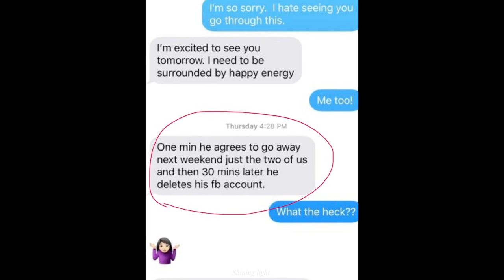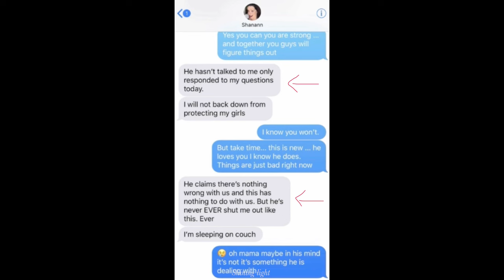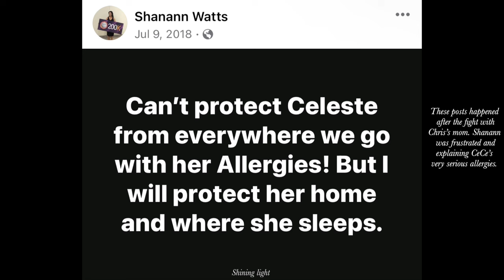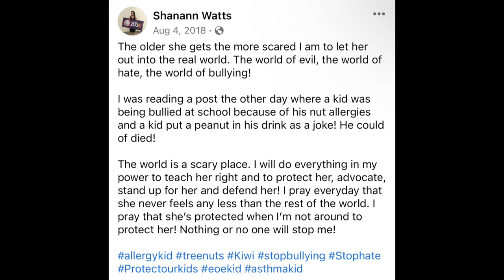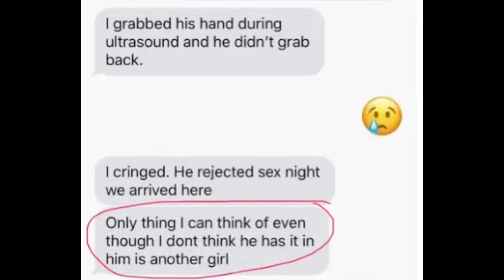Shanann’s heartbreaking draft letters to Chris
This video is looking at the letters that Shanann wrote Chris on August 8th and 9th in 2018. She would eventually give Chris a letter on the morning of August 10, 2018 but she wrote a draft letter that she never gave him. In this video I will read both letters. The letters were found on Shanann’s phone and never found by police.

As many of you know Chris was cheating on Shanann and lying to her about it. Shanann realized something was wrong and tried to talk to Chris but he shut her out. So she wrote him a few letters expressing her feelings. She loved him so much and wanted to save her marriage.

I also dive into CeCe’s allergies as they came up in the letters. And Shanann’s deteriorating relationship with Chris’s parents.

✨💫 This is a memorial channel dedicated to Shanann, Bella, CeCe and Nico Watts. The world got a little darker on August 13, 2018 when these four beautiful souls were taken from us. I named this channel Shining Light because Shanann, Bella, CeCe and Nico's light shines on and brighter then Chris's darkness does. I edit these videos in my free time and I am always trying to find new videos and pictures. I try to be creative and tell her story in different ways and by adding my own touches. When I started this channel I had no idea how many would come. I just wanted a troll free and hate free place to upload videos of her.

To the trolls:
If you have a problem with my videos or if you dislike my channel please excuse yourself and keep scrolling. I will not tolerate any nasty comments about Shanann, Thrive or her parenting. She was an amazing person and the most loving and caring mother to her girls. She did not abuse them or mistreat them or drug them! It’s so ridiculous I even have to say this. I will also not tolerate people slamming her for her being in debt. Most people are in debt, it’s called life and having kids! She was finding her way and was becoming successful. She would have bounced back in no time. She was a beautiful person who truly cared about others. She was a genuinely good person and did not deserve what happened to her. There are hate channels out there who make up lies about Shanann and torment her family. It's sad and if you support those channels shame on you. They make up lies to get clicks to get money. If your comment is in any way rude to Shanann, the girls, the Rzucek's or my channel I will report, block and delete your comment. Hate will not be spread on my channel, only love and positivity.

To support Shanann's family head to their YouTube channels and scroll though their community tab. They sometimes list a Lupus run in memory of Shanann. They also list other ways to support them in their fight to stop internet trolls from harassing them.